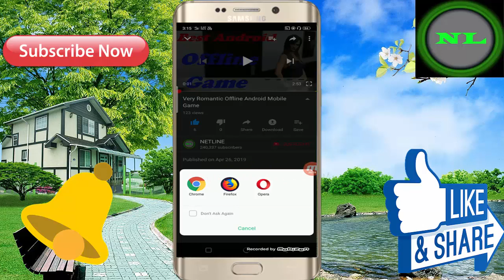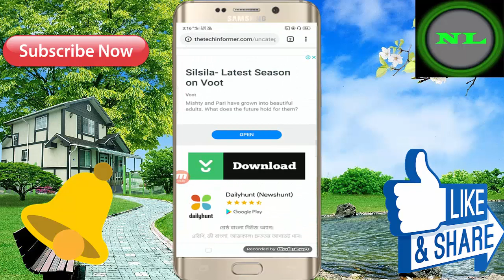लेरकी आपको सब कुछ कर नीके लिए देगा ! New Lovely And Interesting Android Mobile Offline Game